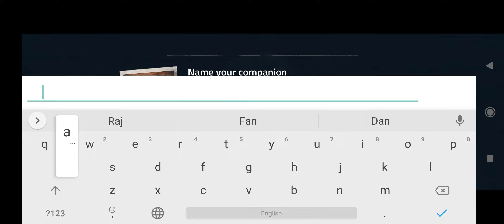Intothedeath Into the death 2 gameplay. Chapter one: And deeper we fall. level 1,2 and 3.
This game is basically story base gameplay. And you like zombie or high graphics you like it.
Level 1:- A man driving a truck and also he talking his family and suddenly accident is truck by zombie and running to deeper to death

level 2:-He running and give shot to zombie by pistol and shot gun.

level 3:- In this we got a dog or companion and we kept his name raja

This is game is  single player game and aslo offline game . This game take storage 1.5gb game.
you like this game.